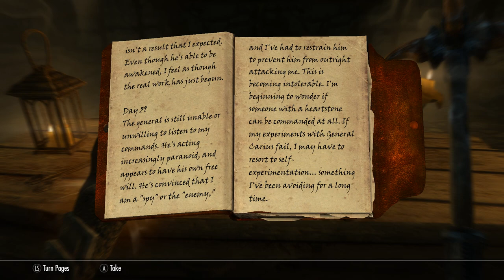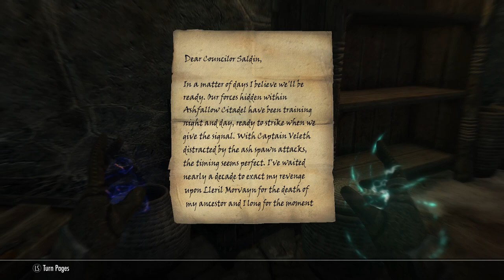Skyrim - Part 104 - Dust to Dust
Skyrim continues, as we go hunting for the source of all the mysterious ash creatures we've encountered so far, as well as meeting my new favourite character...

Mods used;